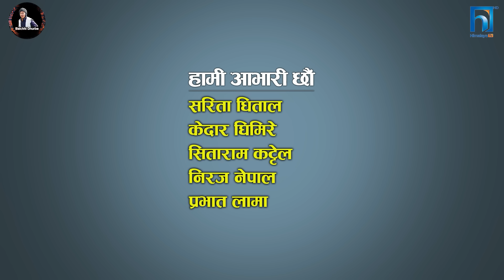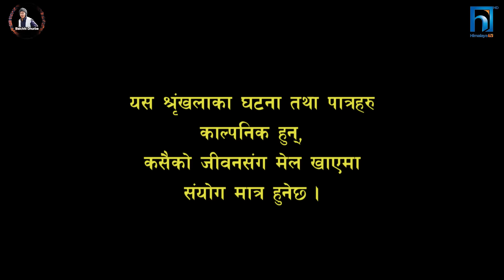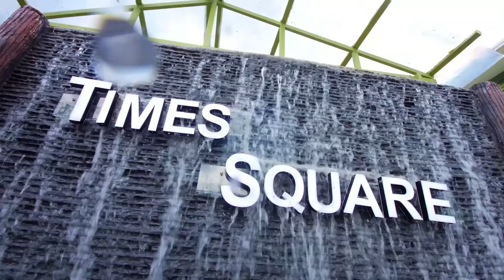Halka Ramailo | हल्का रमाईलो | Episode 223 || 24 March || 2024 || Balchhi Dhurbe || Nepali Comedy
Direction : Marichman Shrestha
Chief Editor : Rabin Bhatta
Editor : Ashok Chaudhary, Sarita Gautam
Graphics : Suvash Pokharel
Script Writer : Marichman Shrestha
Camera : Ghanashyam Pokhrel
Makeup : Nirmala Acharya
Vocal  : Rajesh Payal Rai
Production : Ujjwol Khadka, Raju Karki
Background : Yogesh kaji, Binaya Karki, Bipin Acharya

Artists:
Laxmi Giri, Sarada Giri, Sabin Bastola, Siru Bista, Dipendra Timalshina, Raju Poudel, Marichaman Shrestha, Pujan ghimire, Krishna Shiwakoti, Kamala Regmi, Binod Pariyar, Ujwol Khadka, Raju karki, Nirmala Acharya, laxman Chaulagain, Jwalanta Khanal  and many more.